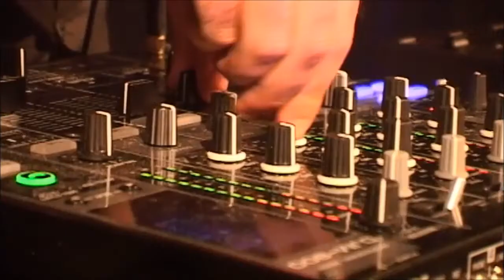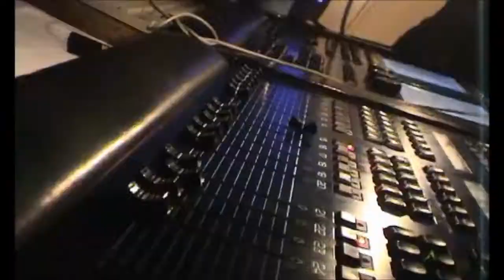Activator - Veteran Of Style Pt. 2 - Official Trailer 2 (Activa Special Edition)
(Trailer 2)
Release date of part 2 (early): July, 1, 2015

Tracklist:

D
Bang
Old skool
E
I can't w8
Like a slut

Footage taken from several events and clubs around Europe (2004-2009) like Q-Base, Reverze, Dance Valley, Emporium, Bionic.